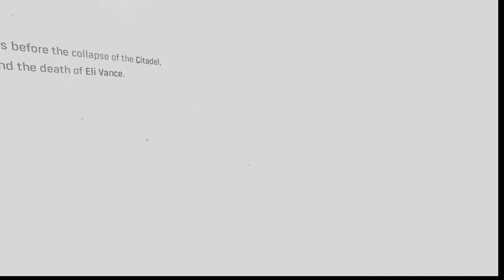VR - O Incrível Half - Life ALYX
Aqui eu mostro o incrível Hal-Life Alyx, jogo em VR, onde vou até a segunda fase para demonstrar. É fantástica a recriação.

Alienware Area51m 64GB RTX2060 I7
Pimax 5k+ 100%